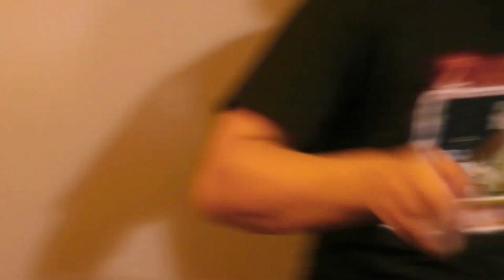TOOL Ænema (FULL BAND COVER) Maynard Vocals Added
I ran across this video of a band of young guys that I presumed were still in high school. They were NAILING Tool's song Aenema from the 1996 album Ænima, but they didn't have a vocalist. After finding myself singing along, I decided to message them and ask if I could add the vocals. They agreed. So here you go.

4: Purchase an ad! (Rate sheets available upon request at email above.)
5: Buy something from a sponsor and tell them I sent you.
6: Stand in the middle of the street naked screaming "LONG LIVE THE GUITOLOGIST!" Then when the cops arrive, tell them about my channel.